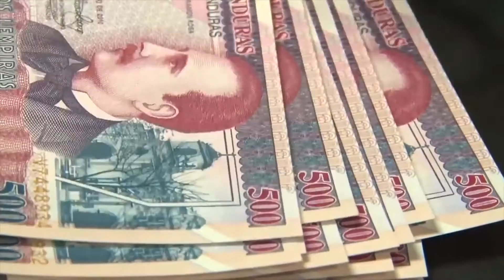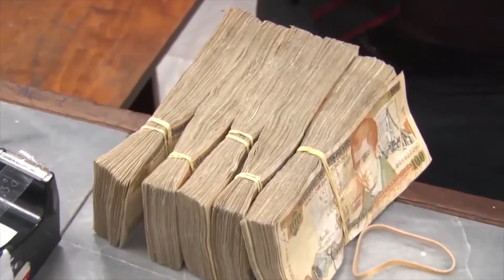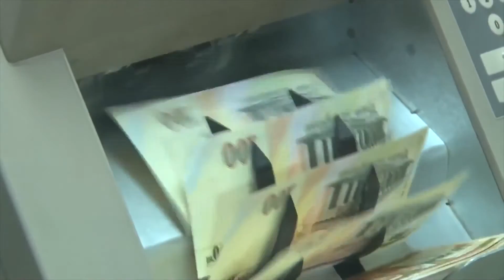22/02/2018 Banca Solidaria